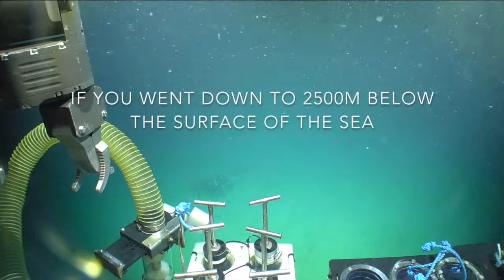Pressure and the deep sea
A short clip about how pressure increases with depth.